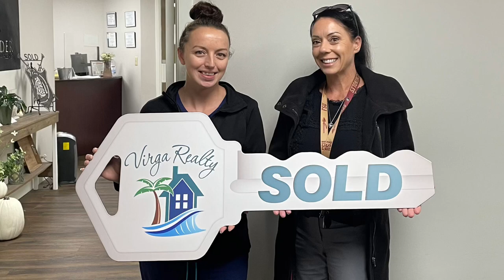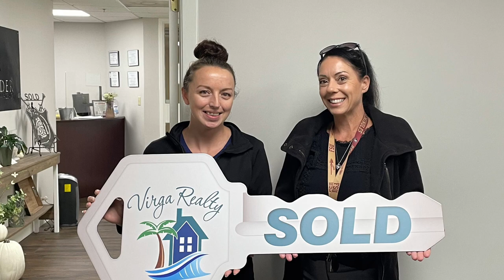Panama City realtors that care